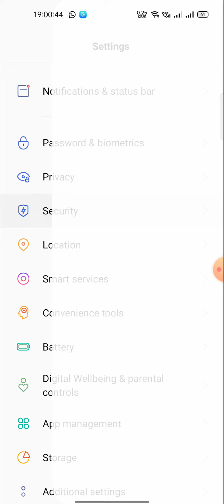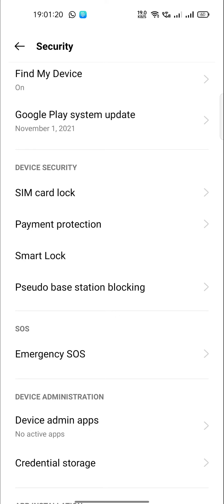how to emergency SOS in realme 8 7 pro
emergency sos iphone,how to use emergency sos on iphone,how to use emergency sos